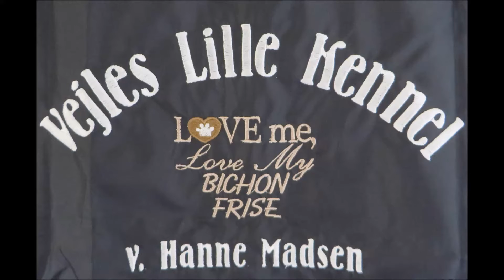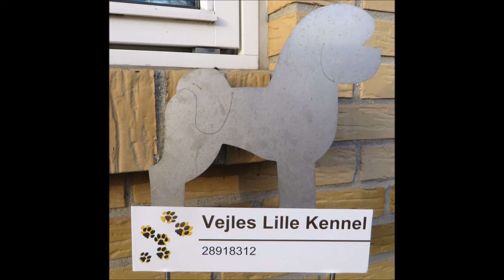Bichon Frisé hvalpe. X-kuldet. 5. video